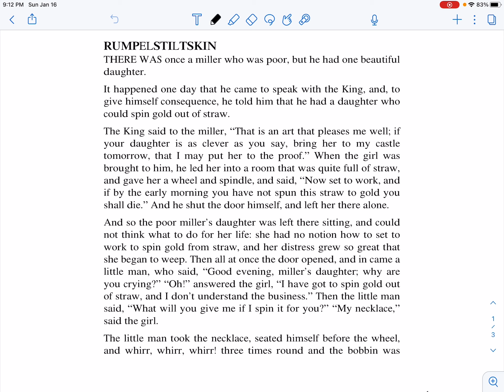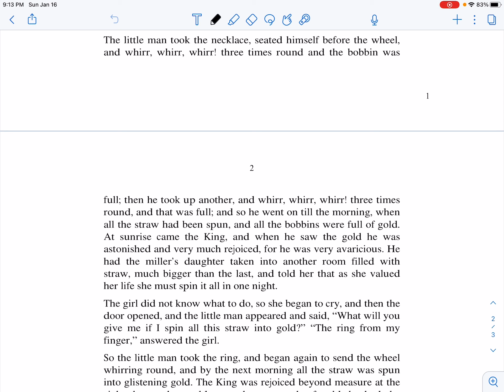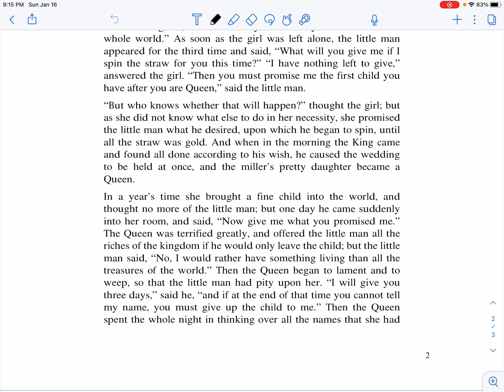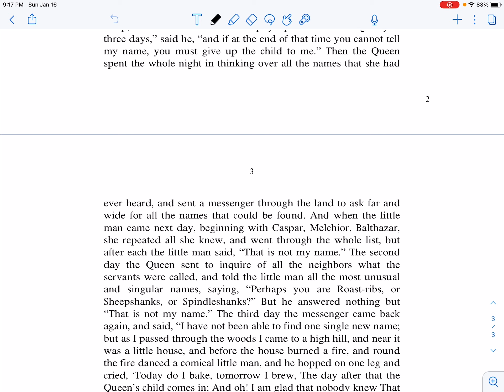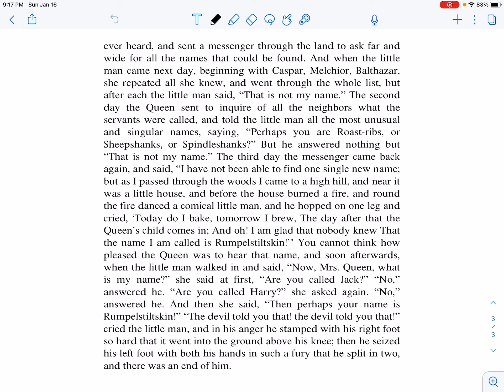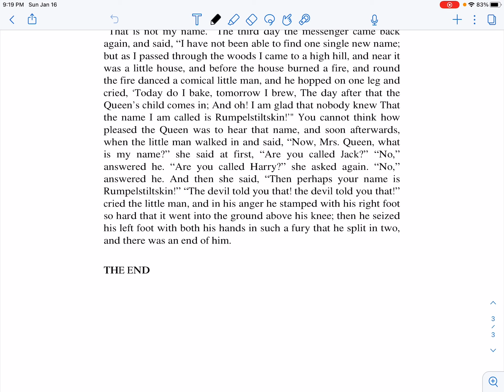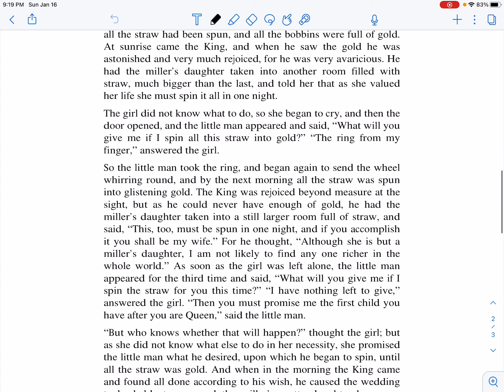Rumpelstiltskin. Brother’s Grimm. Full Audio Reading.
This is a full reading of 'Rumpelstiltskin' by the Brother's Grimm. I also make commentary. Enjoy!

Western Tradition Learning Center